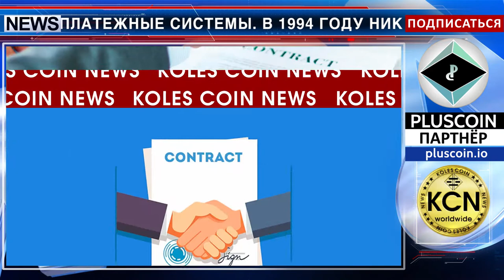Децентрализация - это утверждение или вопрос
Появление блокчейн-технологии сделало возможными децентрализованные платежные системы. В 1994 году Ник Сабо (Nick Szabo) описал компьютерный протокол (смарт-контракт), который на основе математических алгоритмов самостоятельно проводит сделки с полным контролем над их выполнением. Смарт-контракт без участия посредников обеспечивает исполнение сторонами условий контракта, безопасный обмен деньгами, акциями, и другими активами напрямую. Смарт-контракты используют многие криптовалюты, в отличие от NEM, где используется технология, в которой нет привычного смарт-контракта или децентрализованного приложения DApps (Decentralized Application).